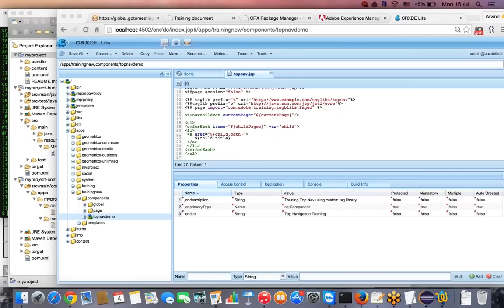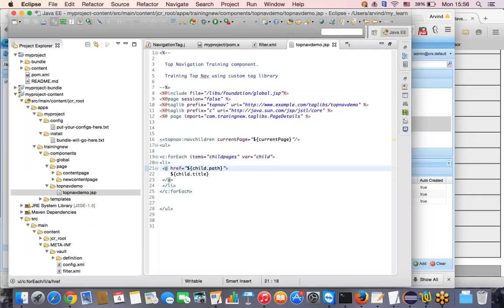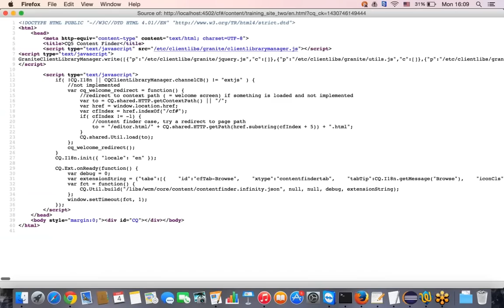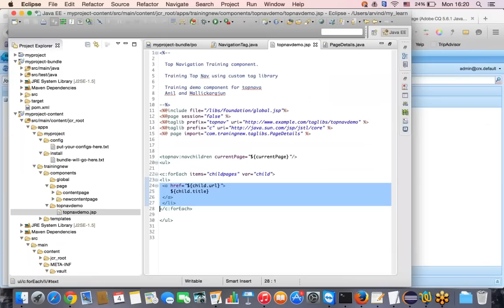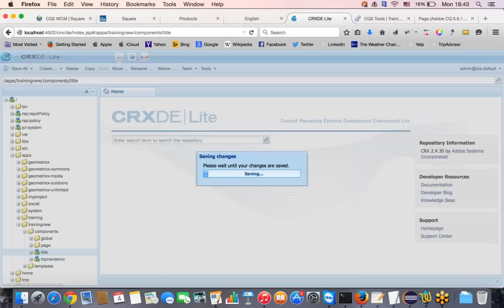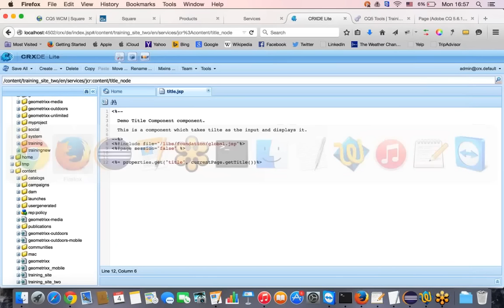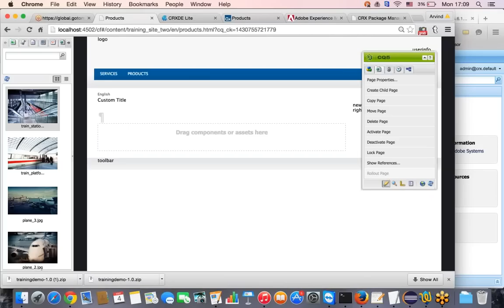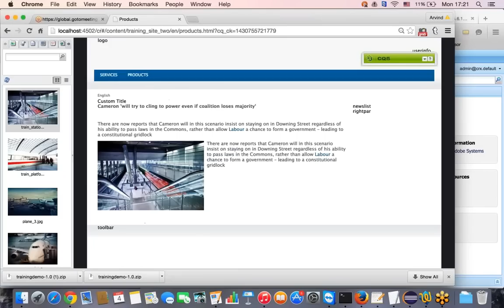AEM 6.1 Training Tutorial | How to Create Components in AEM 6.1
🔥This AEM 6.1 tutorial takes you through concepts of AEM 6.1 Tool. This tutorial is ideal for beginners to get started with AEM.

Course : AEM 6.1 Training
Mode of Training : Online
Duration : 30 Hours
Timings : Flexible

🟣AEM 6.1 Course Curriculum :

🔹Welcome and Introduction of CMS, WCM, WCM product in market and AEM positioning
🔹AEM  Overview: capabilities, history of AEM, market positioning, Adobe Marketing cloud products, AEM role: Author, Developer and System Admin
🔹AEM installation procedure: Author installation and configuration steps, Publish installation and configuration steps, default run modes and custom installation, user defined run modes and use cases
🔹AEM interface walk thru: SiteAdmin, DAM, CRXDElite, CRX explorer, Campaign , Workflows, inbox, replication agent and tree activation, User and Group creation and permission management, Package Manager
🔹AEM interface walk thru: Difference between Touch UI and Classic UI interface, using Sidekick, edit, preview and design mode, workflow console, page activation process, replication agent configuration, Directory structure in AEM installation, importance of lib, app, etc and home directory
🔹AEM Development objects: Eclipse integration with AEM plugin, CRXDE,  Brackets editor overview, Vault Eclipse integration, Maven, Maven sling and scr Plugin, creating AEM project via Maven
🔹AEM technology stack Part 1: OSGi specification and Felix console, OSGi bundle overview, Whiteboard registry pattern, Dynamic class loading, OSGi configuration management console, Bundle installation via Felix Console and via CURL
🔹AEM technology stack Part 2: JCR API overview, Jackrabbit and CRX2, OAK and CRX3, difference between CRX2 (JackRabbit) and CRX3 (OAK), JCR features, Persistent Manager and Microkernal, MongoDB overview with CRX3
🔹AEM technology stack Part 3: Apache Sling, REST framework, Sling resource resolution, Sling features, Sling resource merging and overlay, DAM metadata and rendition
🔹AEM Deployment Architecture : Development , testing, UAT/preprod and production setup, Dispatcher module, caching and load balancing configuration
🔹Hands On Exercise: Lab 1 - Basic Exercises, Creating a Page in AEM, Updating a Page in AEM, using OOTB component and component configuration
🔹AEM Templates overview and functionality, Design and client Libs, Important foundation component, text component, image component, text and image component, Search component, column component
🔹Hands On Excersize: Lab  2 - Creating Application/project structure
🔹Hands On Excersize: Lab 3 - Template creation
🔹Hands On Excersize: Lab 4 - Page component creation in JSP
🔹Hands On Excersize: Lab 5 - Creating a page using the component and template created in last excersize, Creating a website structure and pages
🔹Hands On Excersize: Lab 6 - Modifying the component JSP script to use Sightly
🔹Hands On Excersize: Lab 7 - Using JCR API to display basic page content dynamically
🔹Hands On Excersize: Lab 8 - Creating multiple scripts to show sling use case
🔹AEM Scripting: JSP vs Sightly, Sightly features, Sightly tags, JSP tags, Sightly deep dive
🔹Hands On Excersize: Lab 9- Modularizing the Page component by breaking into header, footer and body component
🔹Hands On Excersize: Lab 10 - Inherting the sightly foundation page component and page display in Touch UI
🔹Hands On Excersize: Lab 11 - Adding a new navigation item to the Admin UI
🔹Hands On Excersize: Lab 12- Creating a Design
🔹Hands On Excersize: Lab 13- Adding the design to the Page
🔹Hands On Excersize: Lab 14 - Creating a top navigation component
🔹Hands On Excersize: Lab 15 Modifying the top navigation component to use root page via javascript
🔹Hands On Excersize: Lab 16 Modifying the top navigation component to use root page via Java
🔹Hands On Excersize: Lab 17 - Adding a Log Message
🔹Hands On Excersize: Lab 18 - Creating a Title component
🔹Hands On Excersize: Lab 19 - Creating Dialog for title component in classic UI
🔹Hands On Excersize: Lab 20- Dialog converter tool and using the tool to convert classic UI dialog to Touch UI Dialog
🔹Hands On Excersize: Lab 22 - Creating a Logo Component
🔹Hands On Excersize: Lab 23 - Creating Desing Dialog for Logo Component
🔹Hands On Excersize: Lab 24 - Enabling in place editing for Title component using editConfig
🔹Hands On Excersize: Lab 36 - Creating a Schedular in OSGi